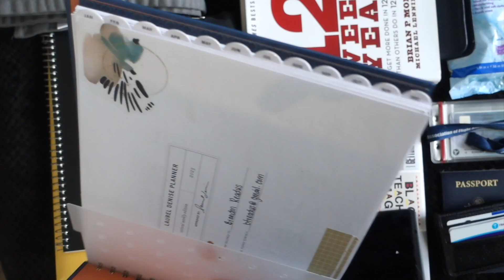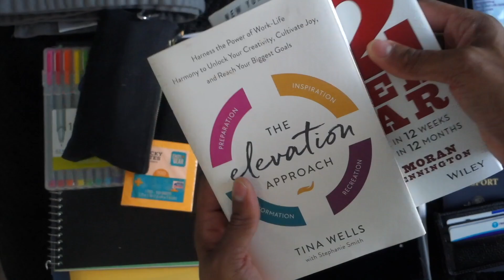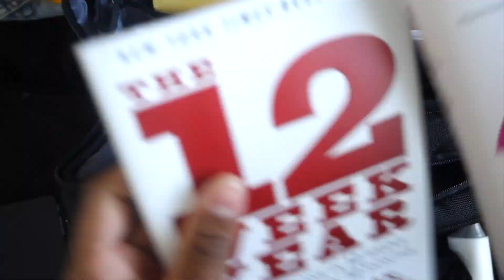WHAT I PACKED FOR FLIGHT ATTENDANT TRAINING | FlyWithAGuy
Hey Frequent Flyers!  This video was recorded before I went to my second flight attendant training. Some suggested items are linked below.

Samsonite Xenon 3.0 briefcase
Metal crew tag
Packing cubes
Travel shoe bags
Electronic organizer
Travel iron/steamer: no link - currently recalled
UK travel plug adapter
Compact travel umbrella
Toiletry bag
The 12 Week Year book
The Elevation Approach book

EQUIPMENT I USE:
Camera: Sony RX100 and iPhone X
Laptop: 13-inch, 2019, MacBook Pro
Editing/Graphics: iMovie and Canva

TIMECODES:
0:00 - INTRO
0:10 - Overview of Training
1:18 - Tour of Things I Packed
6:24 - Packing montage
9:45 - CLOSING/OUTRO